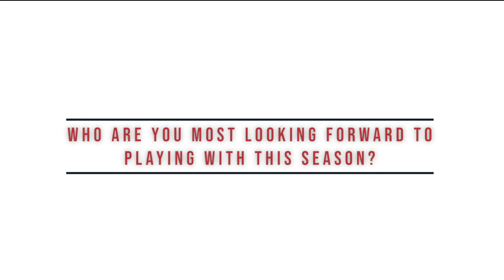Getting to know: Katie Lund